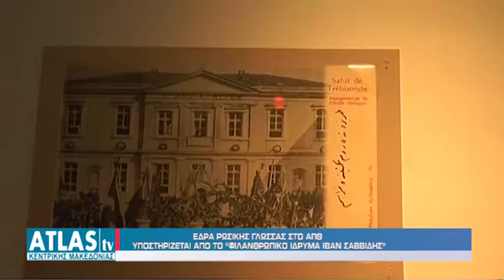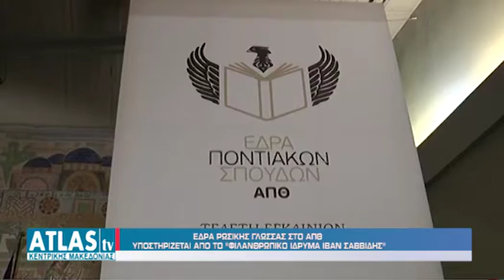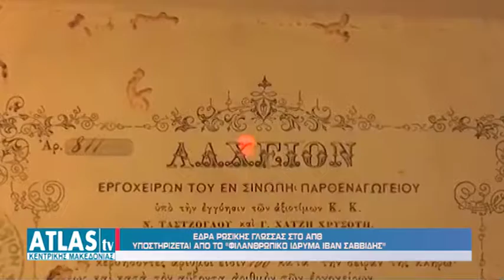ΕΔΡΑ ΡΩΣΙΚΗΣ ΓΛΩΣΣΑΣ ΚΑΙ ΠΟΛΙΤΙΣΜΟΥ ΣΤΟ ΑΠΘ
Από την Πέμπτη 5 Οκτωβρίου θα ξεκινήσει την επίσημη λειτουργία της η Έδρα Ρωσικής Γλώσσας και Πολιτισμού στο ΑΠΘ, με την υποστήριξη του "Φιλανθρωπικού Ιδρύματος Ιβάν Σαββίδης"